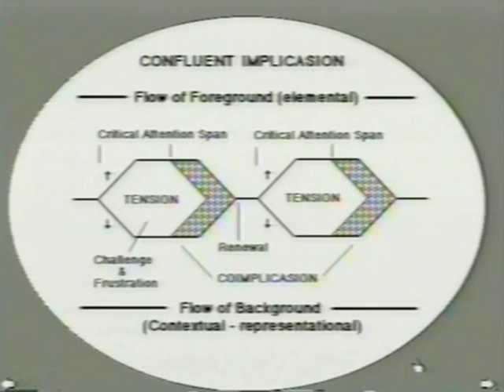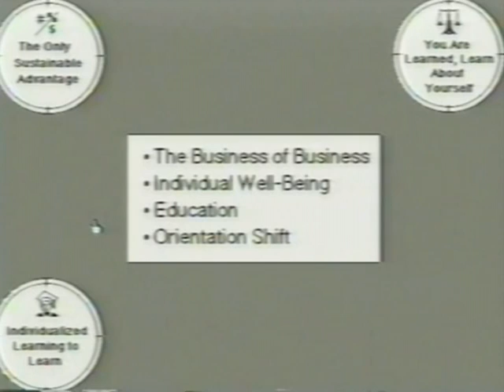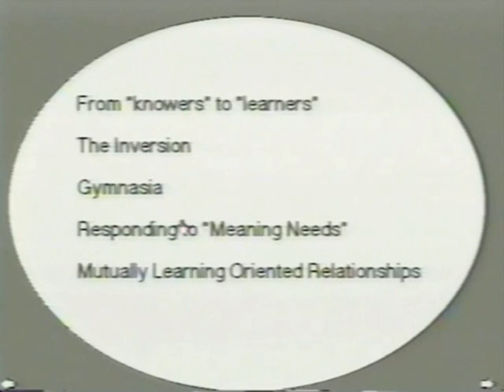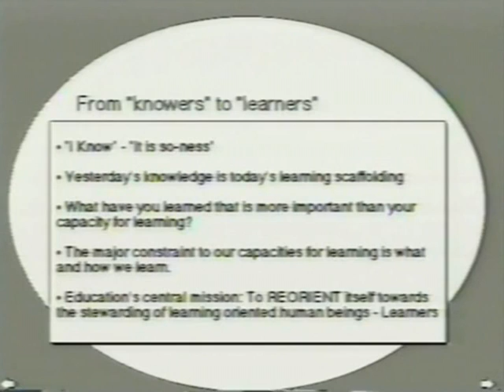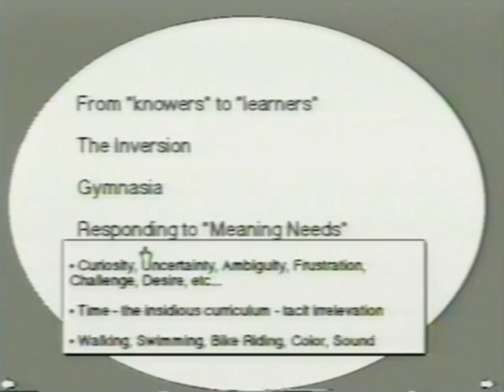7 - (Learning to Learn) New American Schools Design Team - North Carolina 92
This is a talk to the New American Schools Design Team in North Carolina in 1992. The team was led by Margaret Gayle author of Educational Renaissance. The slides were recorded along with the audio but there is no accompanying video of David Boulton talking.